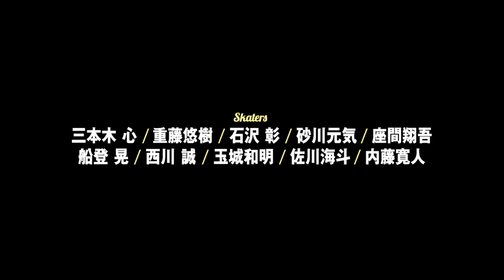HOLIDAY SKATE JAM 2017 - DOIN' IT [VHSMAG]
Recap video of Holiday Skate Jam 2017 that took place at Tsujido Beach on June 3rd.
The mini ramp session was part of a big even called One California Day. Enjoy the session!

6月3日（土）に辻堂で行われたOne California Dayのスケートコンテンツ。
ビーチに特設されたミニランプでトランジションの猛者がハイレベルな滑りを披露。
「カリフォルニアのみなさ〜ん、聞こえますか〜!!」

Cast_Shin Sanbongi, Yuki Shigeto, Akira Ishizawa, Genki Sunagawa, Shogo Zama, Akira Funato, Makoto Nishikawa, Kazuaki Tamaki, Kaito Sagawa & Hiroto Naito